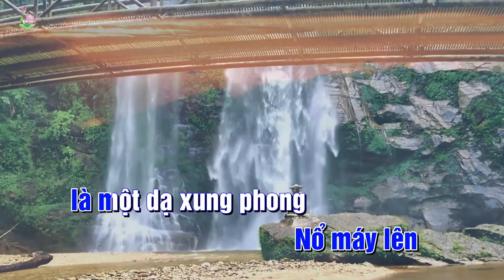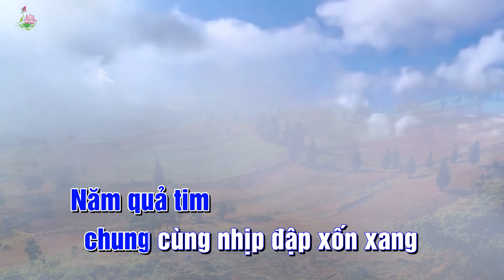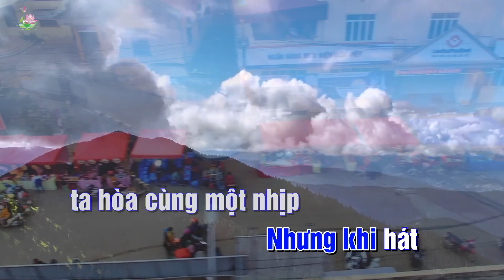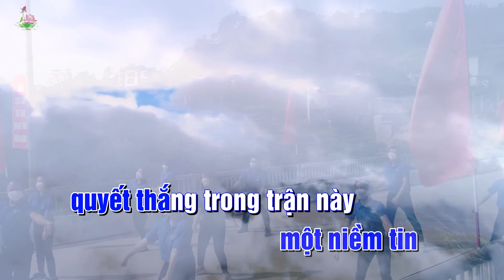NĂM ANH EM TRÊN MỘT CHIẾC XE TĂNG KARAOKE - REMIX